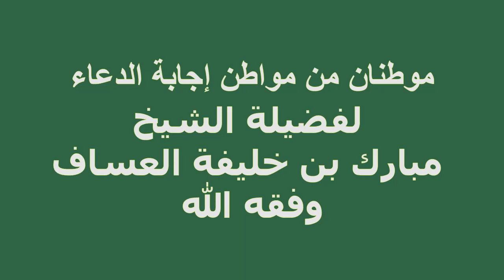موطنان من مواطن إجابة الدعاء فضيلة الشيخ مبارك بن خليفة العساف وفقه الله